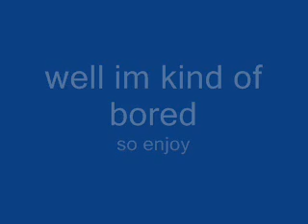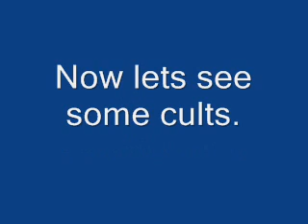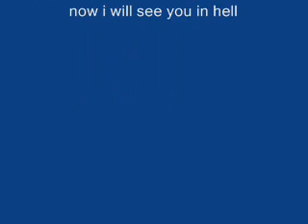Disturbed - down with the sickness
if your a fan of Disturbed or evil. or just fucked in the head enjoy.
song is down with the sickness by disturbed!!! just like me!!
some how i put the sound in twice lol it is cool as fuck!!
plus a little slide show for you folks!!